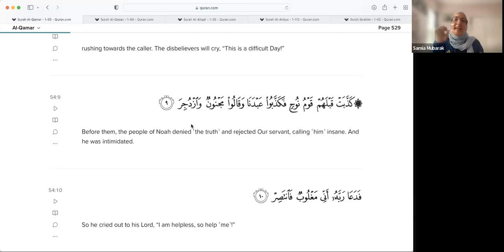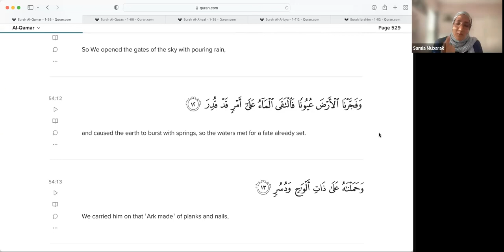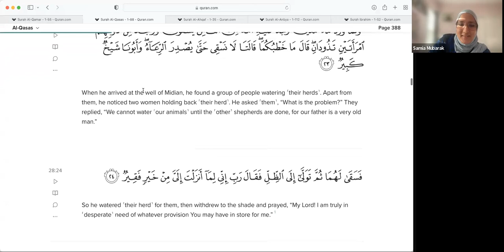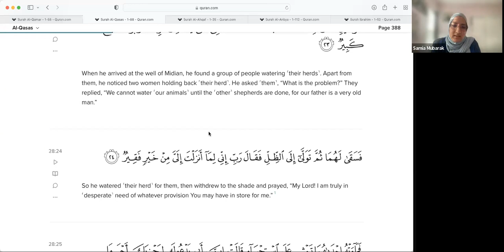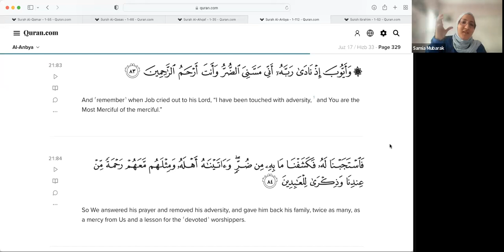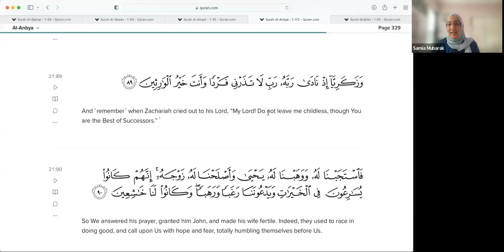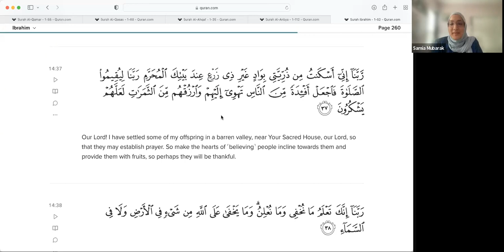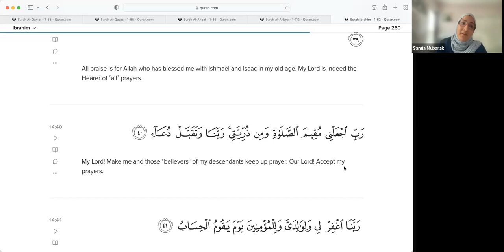Elevate your Duas | Dhul Hijjah | Ust. Samia Mubarak | Ust. Razia Hamidi | Arafah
How often do you want to make heartfelt dua, yet struggle to covey your words to Allah? Or, you sometimes wonder why your duas don't get answered?

⛰With the day of Arafah approaching, there is no day which is greater than this day, let’s use this opportunity to make sincere and effective duas. Listen in to this informative webinar led by Ustadah Samia Mubarak and Ustadah Razia Hamidi with insights on the best duas to recite, how to structure your dua more efficiently and with sincerity to please Allah (swt) and more gems from the Quran.

Watch and learn how you can transform your conversation with Allahﷻ.

0:12 Introduction
3:09 Ust. Samia - Speaker Introduction
4:08 Razia Hamidi - Speaker Introduction
5:13 Ust. Samia, please share with us some powerful du’as and what we can learn from them.
5:54 First Du’a - Du’a of Nuh (عليه السلام) in Surah Qamar
7:06 Verse 9 (Surah Qamar) – What is happening before the du’a
7:53 Verse 10 (Surah Qamar) – Du’a of Nuh (عليه السلام)
10:39 Verse 11-12 (Surah Qamar) – Result of Du’a
11:16 Verse 13 (Surah Qamar) – Connection with Du’a and the Ark
12:52 Nuh (عليه السلام) didn't need to make du'a in detail for what he wants
14:04 Second Du’a – Du’a of Musa (عليه السلام) in Surah Qasas, Verse 24
14:49 Context of Du’a
15:16 Empathy of Musa (عليه السلام) - Showing care for others when he himself was in a desperate situation
15:42 Helping the two women
16:11 Making the du’a
16:53 The word “أنزلت” in the du’a
17:16 The word “فقير” in the du’a
18:40 Third Du’a – Du’a of Yaqub (عليه السلام) in Surah al-Anbiya
19:03 Verse 83 (Surah al-Anbiya) – Du’a al-Haal of Yaqub (عليه السلام)
19:53 Verse 84 (Surah al-Anbiya) – Answer of Yaqub’s (عليه السلام) Du’a
20:34 Takeaway from Surah al-Anbiya Verses 83-84
20:58 Fourth Du’a – Du’a of Yunus (عليه السلام)  Verse 87 of Surah al-Anbiya
21:17 Acknowledging your wrongs in the du’a
22:04 Acknowledging who is Allah (سبحان وتعالى)
22:41 Verse 88 (Surah al-Anbiya) – Answer of Yunus’s (عليه السلام) Du’a
23:13 Fifth Du’a – Du’a of Zakariya (عليه السلام) Verse 89 of Surah al-Anbiya
24:20 Verse 90 – Answer of Zakariya’s (عليه السلام) Du’a
26:04 What made Zakariya (عليه السلام) special
26:45 Sixth Du’a – Du’a of Ibrahim (عليه السلام) Verse 37 of Surah Ibrahim
27:13 Ibrahim’s (عليه السلام) attitude - “I want what Allah wants”
28:11 Asking for spiritual nourishment first and then fruits
30:27 Verse 39 (Surah Ibrahim) – Right before the du’a most important to him
31:13 Verse 40 (Surah Ibrahim) – The Du’a
32:41 End of Ust. Samia’s session

33:03 Introduction of Razia’s Session
34:10 Opening Remarks by Razia
35:16 How to deal with when you don’t have words for a du’a
36:32 Cultivating the mindset of being in need of Allah (سبحانه وتعالى)
37:25 Surah Talaq – Verses 2-3
38:24 Reminding yourself of Allah’s (سبحانه وتعالى) promises
39:00 Modern disease of the heart – addiction to entertainment
39:56 Invitation from Allah (سبحانه وتعالى) – to think and reflect
41:00 “Time is money”
41:37 We tend to weaken our relationship with du’a when we feel nothing is going right
42:11 Despair is a satanic quality
43:26 What tools can we use to feed hope in our life and in Allah (سبحانه وتعالى)?
43:57 First tool – Du’a is the ultimate act of hope
44:49 Hope from the story of Hajar (عليها السلام)
45:36 Second tool – Having a good opinion of Allah (سبحانه وتعالى)
47:00 Miracles
48:17 Study of women who were cleaners at a hotel
51:06 Third tool – Knowing Allah’s (سبحانه وتعالى) names
51:49 Al-Fattah (The Opener)
52:38 Al-Kareem (The Most Generous)
53:21 Al-Akram (The One Who is Intensely Generous)
54:35 Never say Allah (سبحانه وتعالى) has not answered my du’a
55:41 Make the Qur’an a living Truth for yourself
57:11 Closing Remarks for Razia’s Session
57:49 Comments by Host
58:21 Reflections by Ust. Samia
1:03:32 Reflections by Razia
1:04:07 Ending Remarks by Host